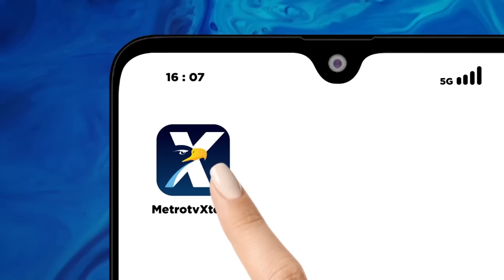Ribuan Relawan Jokowi Mania Deklarasikan Prabowo Subianto Capres 2024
MetroTV, Ribuan relawan Jokowi Mania di Kabupaten Kuningan, Jawa Barat beralih mendukung dan mendeklarasikan Prabowo Subianto menjadi calon presiden. Alasannya, pihak relawan mengaku mendapatkan bisikan dari Presiden Jokowi. Selain itu, deklarasi di wilayah Kuningan ini karena suara Prabowo pada Pilpres 2019 lalu, kalah di wilayah pantura.